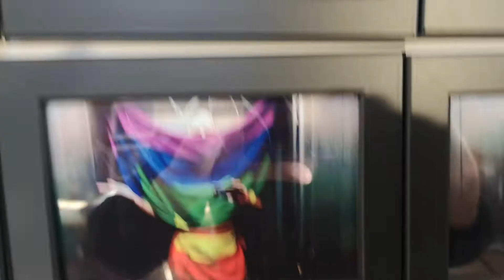introduction of Frank Wilde and his Art @ INTERSECTIONAL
Pride art Introduction of Frank Wilde _ONLINE ONLY

(for German scroll down)

Frank Wilde
Frank Wilde born 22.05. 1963 in Göttingen/BRD Study of fashion design from 1984 – 1988 in Vienna/ Austria Designer of fashion label “Comme il faut” from 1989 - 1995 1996 Co-Founder of styling agency “perfect props” Vienna 2000 Co- Founder of styling agency “perfect props” in Berlin Frank works on international projects in film, commercial, music video – has worked with musicans like Sarah Connor, Herbert Grönemeyer, Nena, Romy Haag, Sabrina Setlur and many more Created images with top models like Nadja Auermann, Heidi Klum, Izabel Goulart, Coco Rocha and mayn more. Worked with international Photographers like Anton Corbijn, Rankin, Jan wentz and many more. The pictures exhibitioned here are a series of elevator pictures following the mass slaughter of queer people on June 12 2016 in nightclub Pulse in Orlando/USA, where 49 people lost their life. The series was uploaded on facebook and Instagram with the hashtag JeSuisGay. Each of the portraits shows the many aspects of queer life, reduced to only naked skin and a rainbowflag. This series is probably the strongest work within Franks 8 year long elevator series with a portrait each day posted.
JeSuisGay „here's to life. here's to the victims of a senseless hatecrime who will not be forgotten.here's to dignity and to love. here's to pride and equality. here's to the world of ours.”

Frank Wilde geboren am 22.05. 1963 in Göttingen / BRD Studium des Modedesigns von 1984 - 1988 in Wien / Österreich
Designer des Modelabels „Comme il faut“ von 1989 – 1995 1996 Mitbegründer der Stylingagentur „perfect props“ Wien
2000 Mitbegründer der Stylingagentur „Perfect Requisiten“ in Berlin
Frank arbeitet an internationalen Projekten in den Bereichen Film, Werbung und Musikvideo - er hat mit Musikern wie Sarah Connor, Herbert Grönemeyer, Nena, Romy Haag, Sabrina Setlur und vielen anderen zusammengearbeitet Erstellt Bilder mit Topmodels wie Nadja Auermann, Heidi Klum, Izabel Goulart, Coco Rocha und vielen anderen.
Arbeitete mit internationalen Fotografen wie Anton Corbijn, Rankin, Jan Goz und vielen anderen zusammen.
Die hier gezeigten Bilder sind eine Reihe von elevator-Bildern nach dem Massentöten von queeren Menschen am 12. Juni 2016 im Nachtclub Pulse in Orlando / USA, wo 49 Menschen ihr Leben verloren haben.
Die Serie wurde auf Facebook und Instagram mit dem Hashtag JeSuisGay hochgeladen. Jedes der Porträts zeigt die vielen Aspekte des seltsamen Lebens, reduziert auf nackte Haut und eine Regenbogenflagge. Diese Serie ist wahrscheinlich die stärkste Arbeit in Franks 8-jähriger elevator-Serie mit einem Porträt, das jeden Tag veröffentlicht wird.

ONLINE ONLY! INTERVIEWS = FEATURES _PHOTOS_STORIES_ONLINE ONLY _ FOLLOW US = ENYOY ART SAFE!